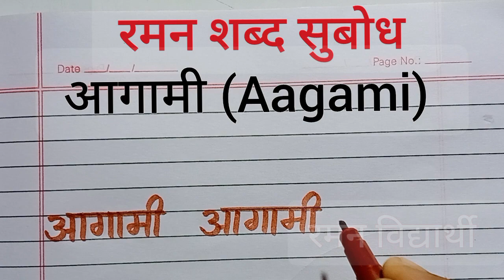🌟आगामी | Aagami | aagami shabd ka arth | aagami shabd ka hindi arth | hindi diction | Raman ☑️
🌟आप्लावित | aaplavit | aaplavit shabd ka arth | aaplavit shabd ka hindi arth | Raman Vidhyarthi ☑️